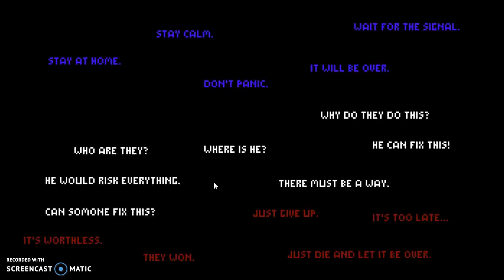Imperil #1. TOO MUCH CONFUSION!